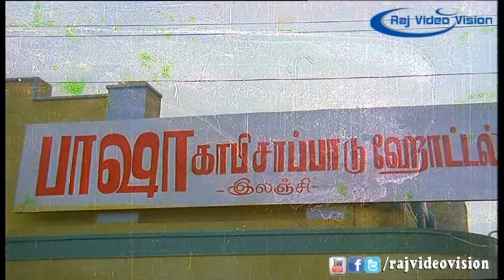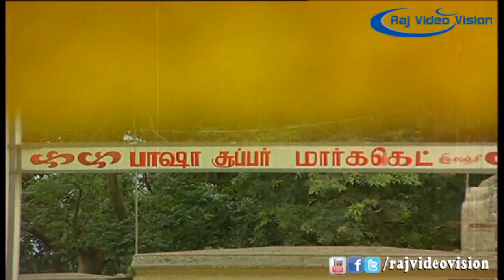Velai Kidaichiduchu Full Movie Part 5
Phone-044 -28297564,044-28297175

Movie Name      : Velai Kidaichiduchu

Starring        : Satyaraj, Gautami, Pandu, Anandraj, Goundamani,Mohan Natarajan

Producer        : Mohan Natarajan